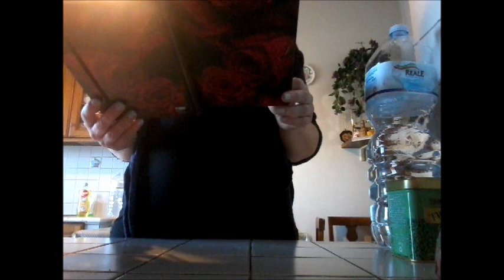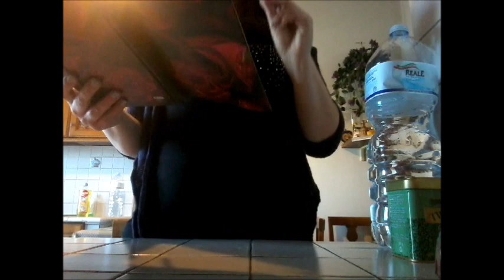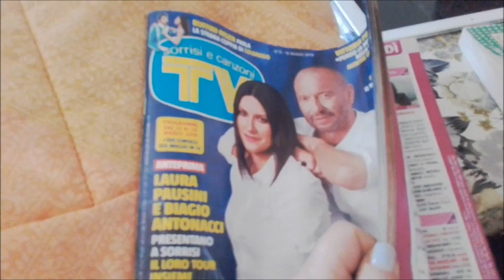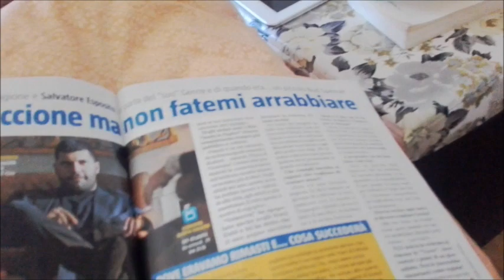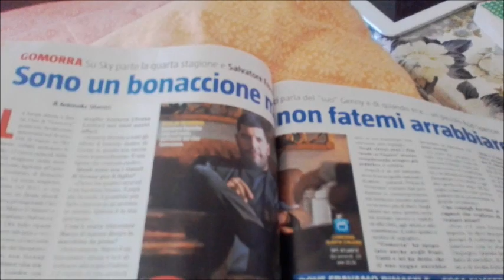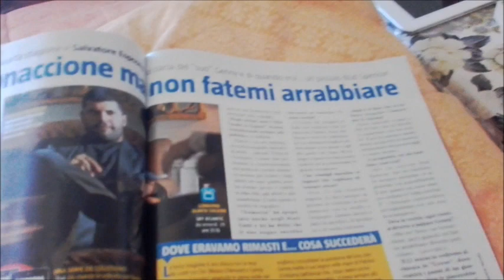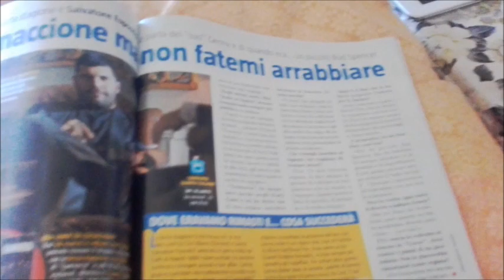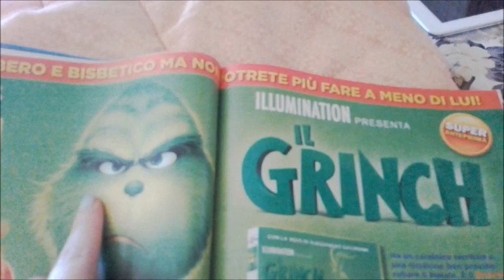Buncherino k nel film Gomorra?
Un video sull'uscita del film Gomorra e su altro...